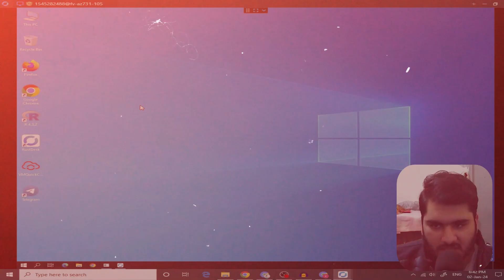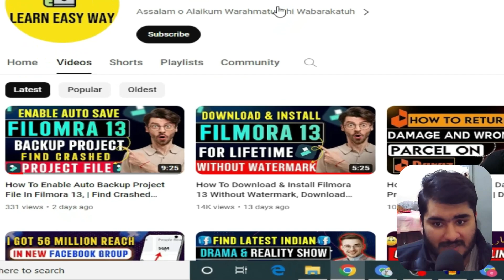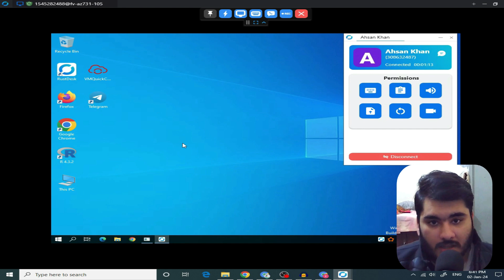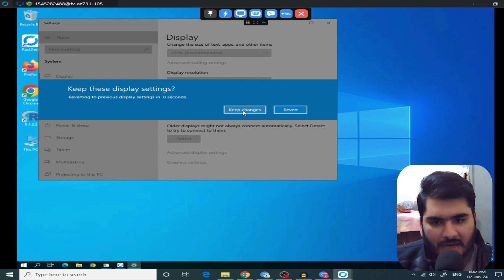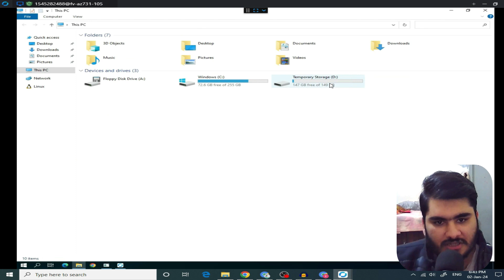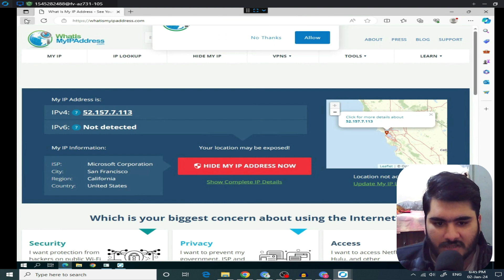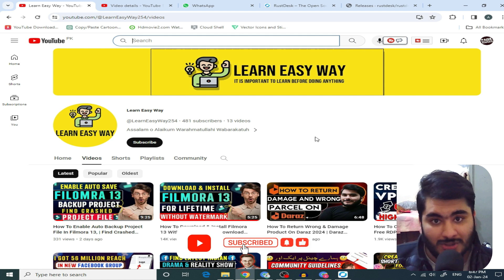How To Get Free RDP In 2024, | Create a Free VPS/RDP Using Lifetime, Free RDP, Free VPS, USA RDP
In this video, I will show you How To Create a Free RDP in 2024,. I will teach you how to create a free RDP of Github that you can use for lifetime, In this RDP you will get 16GB of RAM, and AMD processor I will tell you the complete method of how to get RDP for free So must watch this video till the end.
For Buy Rented Traffic Facebook:
How To Make an NFT's Advance Course,
       🔎 Relatable Keywords 🔎
free remote desktop software,
best remote desktop software
RDP server,
how to create github free rdp,
github free rdp 2023,
how to create rdp using github,
github free rdp
best free remote desktop software
remote desktop services
google chrome remote desktop
rdp vps,
RDP software,
free rdp software,